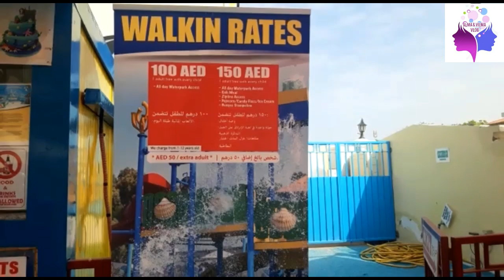Weekend @SplashNParty | Dubai Water Theme Park | Reasonable water park in UAE | Episode 19